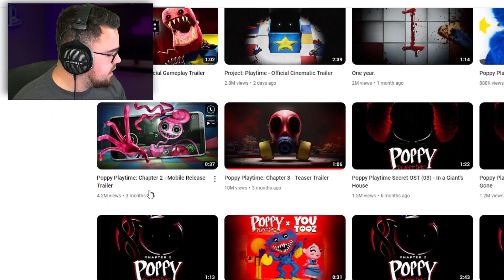The NEW PROJECT PLAYTIME Trailer Is SUPER SCARY! (Reaction)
Reacting to the New Project Playtime Trailers! With Huggy Wuggy!